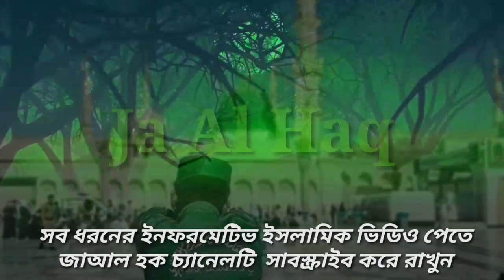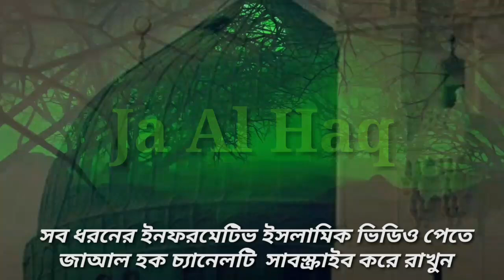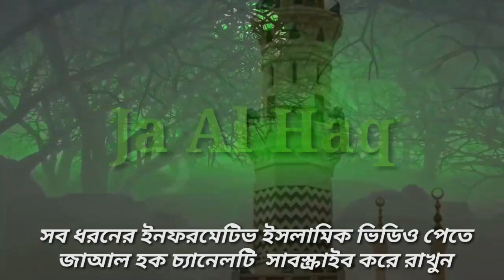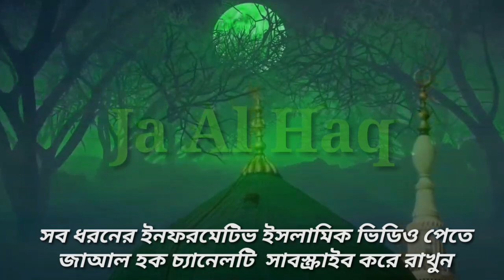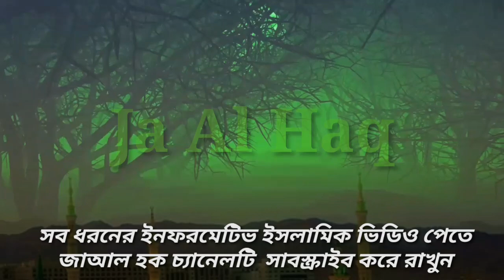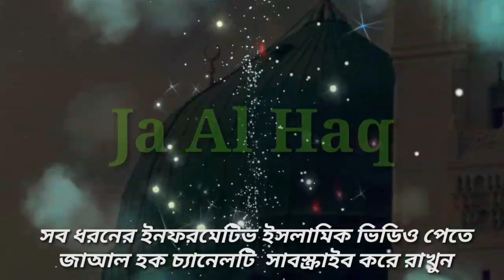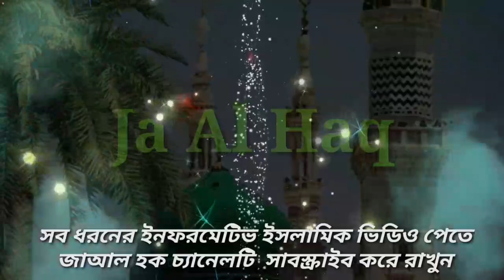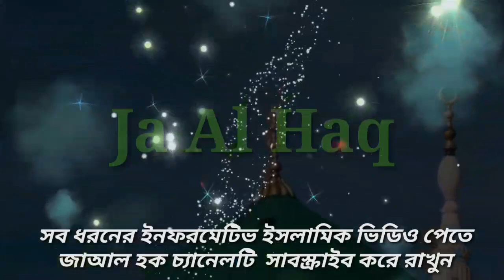মহানবীর (দঃ) কান্না। হৃদয়কারা ৮টি ঘটনা।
সুপ্রিয় দর্শকবৃন্দ! আশা করি মহান রাব্বুল আলামিনের অশেষ রহমত ও দয়ায় ভালো আছেন। আমাদের প্রিয় নবী হযরত মুহাম্মদ ছাল্লাল্লাহু আলাইহি ওয়াছাল্লাম  বিভিন্ন সময় কান্না করেছেন, চোখের পানি ছেড়েছেন, কেঁদেছেন, সে রকম মহানবীর কান্নার ৮টি হৃদয়কারা ঘটনা এই ভিডিওতে আলোচনা করা হয়েছে। মহানবী (সা.) বিভিন্ন সময় কান্না করেছেন। তিনি অনুচ্চ আওয়াজে কান্না করতেন। কখনো বিলাপ করে কান্না করতেন না। বেশির ভাগ সময় তিনি আল্লাহর দরবারে প্রার্থনারত অবস্থায় কাঁদতেন। আমাদেরও কম হাসা বেশী বেশী কাঁদা উচিত।